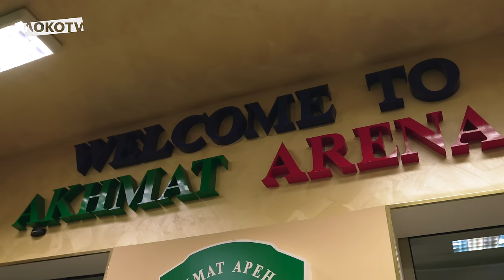LOKO LIVE с матча с «Ахматом» | Тёплая встреча Тимофеева, комментарии со скамейки, голевая феерия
В новом выпуске с гостевого матча против «Ахмата»:

● Встреча Тимофеева с бывшей командой
● Жёсткий квадрат перед игрой
● Голы с другого ракурса
● Реакция скамейки на происходящее на поле
● Тренерские подсказы
● Благодарность болельщикам